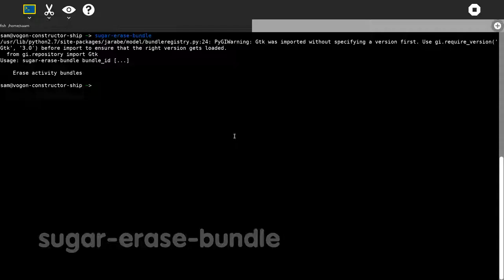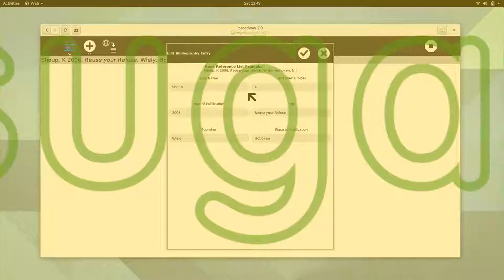Sugar - Road to 0.110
Sugar is coming towards a new release, 0.110.  In the mean time, we have made much progress towards making this a great release for everyone.

This video features just some of the amazing features and fixes contributed to the 0.110 release.  For more information on the release, please

Sugar Labs is a community run organisation.  You can join us an help us make a better Sugar for everyone.

One easy way to help is by testing our development releases.  You can find out how to install the 0.109.x series releases on our wiki